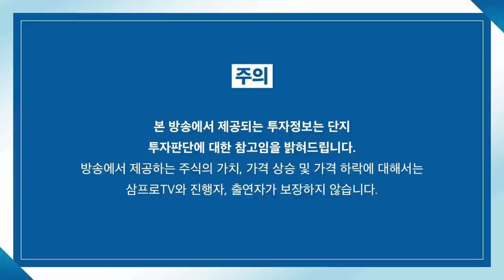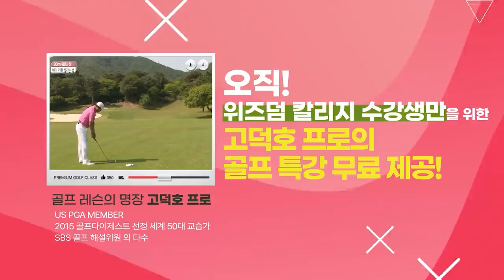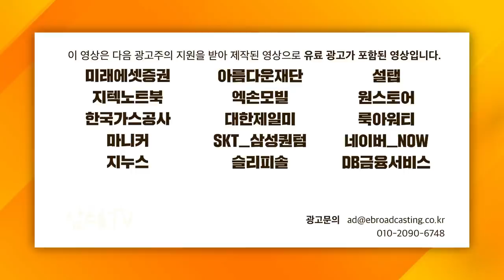[글로벌 마켓브리핑] 중-러에 볼모로 잡혀 있는 시장.. 미국의 대응에 달렸다? f.미래에셋증권 반포WM 장의성 지점장